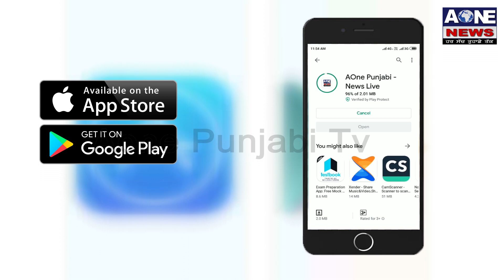Giddarbaha | ਦੀਆਂ ਔਰਤਾਂ ਨੇ ਲਾਈ ਵਿਧਾਇਕ ਦੀ ਕਲਾਸ ਸੁਣਾਈਆਂ ਖਰੀਆਂ ਖਰੀਆਂ | Aone News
ਪੀਣ ਵਾਲੇ ਪਾਣੀ ਵਿੱਚ ਗੰਦਗੀ ਆਉਣ ਕਾਰਨ  ਲੋਕ ਨੇ ਪਰੇਸ਼ਾਨ
ਲੋਕਾਂ ਨੇ ਪੰਜਾਬ ਸਰਕਾਰ ਦੇ ਵਿਧਾਇਕ ਦੇ ਖਿਲਾਫ ਕੀਤਾ ਰੋਸ ਪ੍ਰਦਰਸ਼ਨ
ਕਿਹਾ ਨਹੀਂ ਕੀਤੇ ਪੰਜਾਬ ਸਰਕਾਰ ਤੇ ਵਿਧਾਇਕ ਨੇ ਵਾਅਦੇ ਪੂਰੇ |